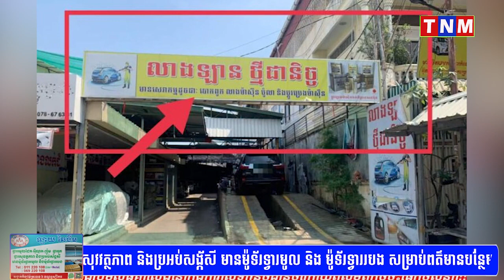បិទបានប៉ុន្មានខែបើកវិញ ! ទីតាំងល្បែងស៊ីសងខុសច្បាប់ នៅក្នុងការ៉ាស់លាងឡាន (ថ្មីជានិច្ច)